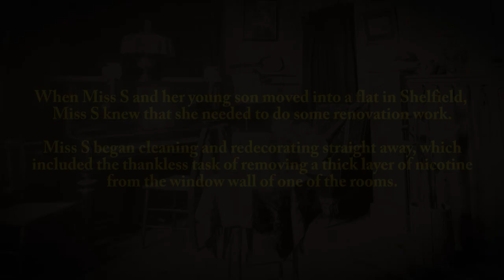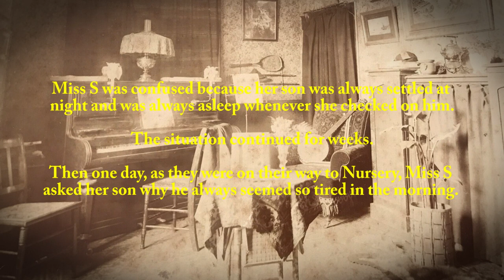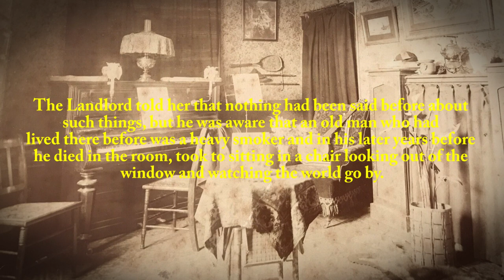Someone To Talk To (ENTERTAINMENT PURPOSES ONLY)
Someone To Talk To.